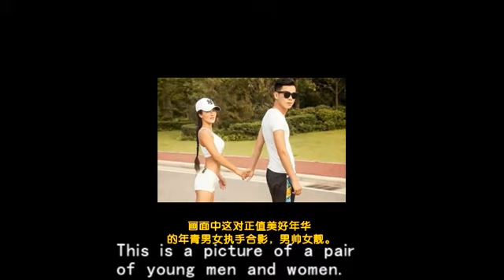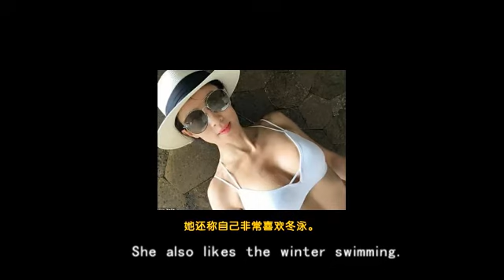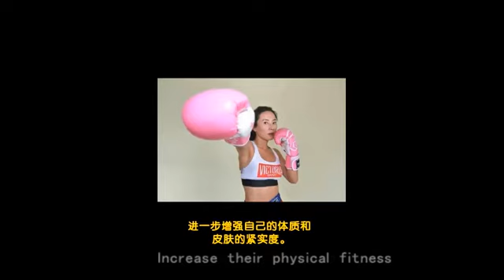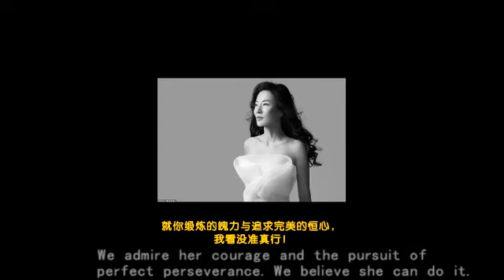Perfect body sports Goddess，50 years of age.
This is a picture of a pair
of young men and women.
Attracts the attention from
the Australian media.
It's surprising that the two men
Mother-child relationship of his own.
Can you guess how old she is?
People treat her 22-year-old son as a boyfriend！
Liu Yelin is 50 years old and is from China.
Her son is 22 years old.
After reading this photo, we know that
the Australian media did not exaggerate！
Her selfie photo.
Actually 50 years old.
She looks like 20 years old.
It turns out she likes sports very much.
Love to swim, boxing and outdoor sports.
In order to maintain her good figure,
she has been swimming for many years.
She said that almost every day
she went to the lake to swim.
She also likes the winter swimming.
Not only that, but also go to
the gym to do strength training.
Boxing training.
It looks like a perfect body shape.
When she was 49, she swam
across the Strait of Malacca